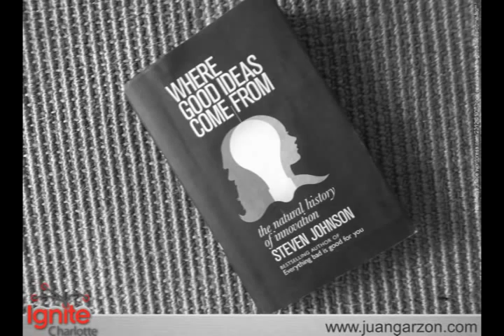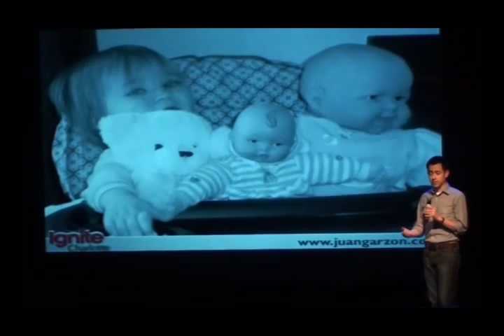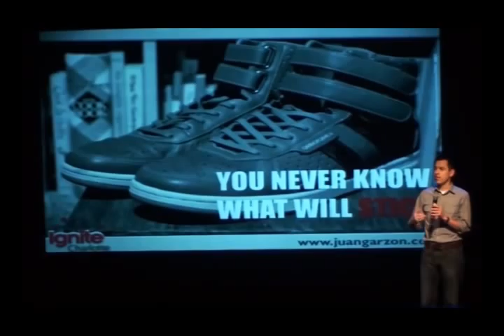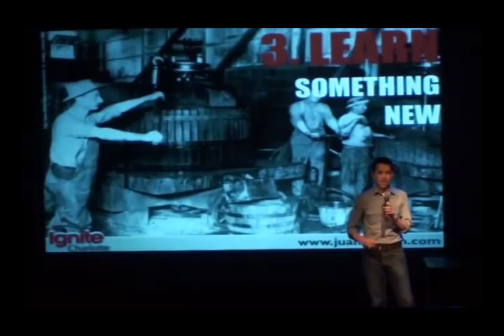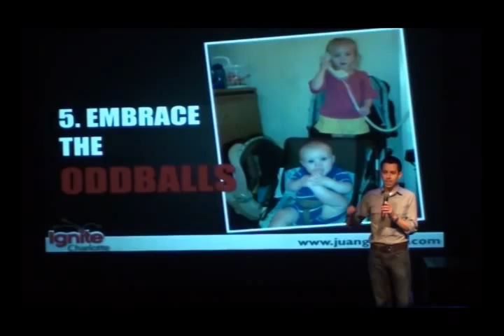Ignite Charlotte - Innovate Intentionally - Juan Garzón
Speaker #11: Juan Garzón @jcgarzon
Talk Title: Innovate Intentionally
Recorded: Tuesday, September 25, 2012 - Ignite Charlotte 5 - Neighborhood Theatre (NODA)

Founder & Executive Producer: Bridget B. Sullivan @sullybridgetb
Pre & Post Production/Animation & Video Production - Creativity Unleashed, Melvin Nix @melvinnix
Keynote Management: RealSource Marketing, Richard Byrd @realsource